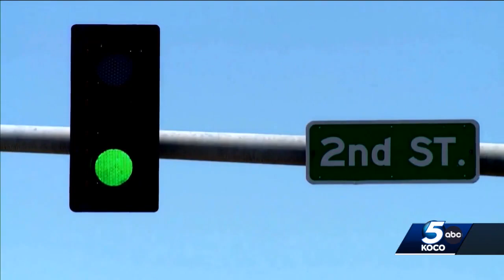Edmond street construction could cause traffic delays